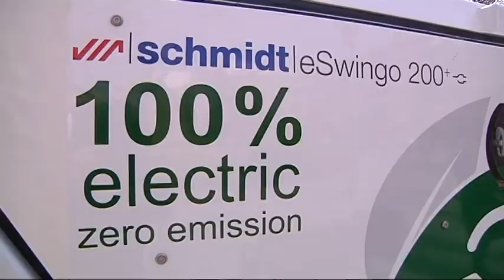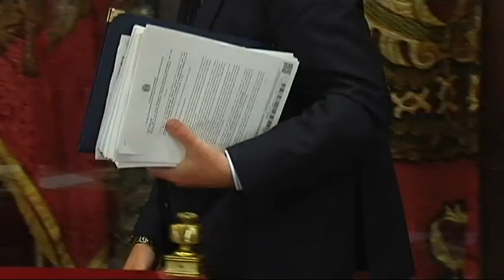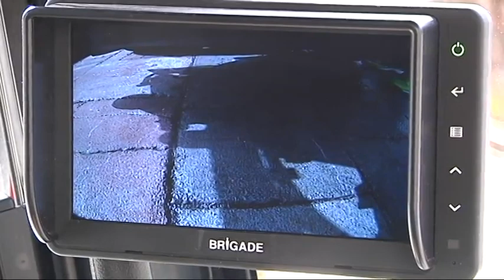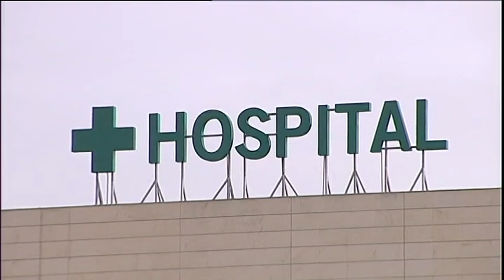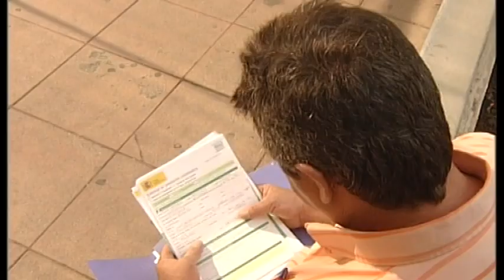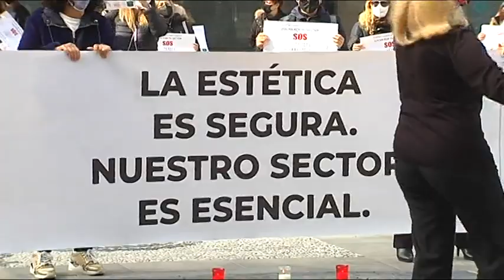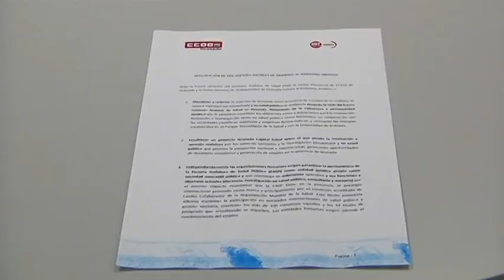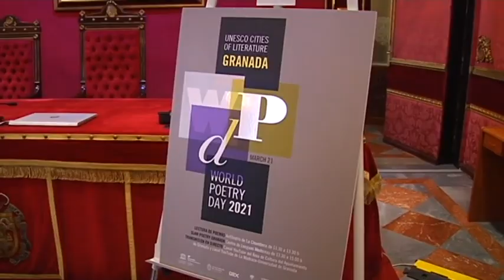TG7 Noticias. Martes 2 de Marzo de 2021